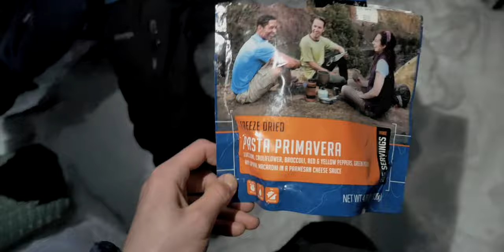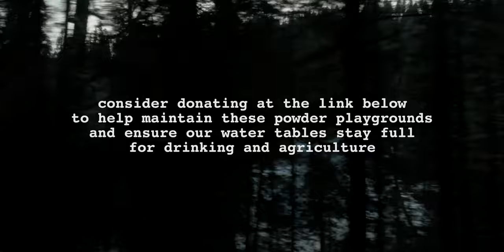21 in 2020 – A Ski Touring Adventure Film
Forget to give me a birthday present? Consider donating to POW

Join my YouTube Network! Incredible Free Benefits

The camera I use

Other camera

Other other camera